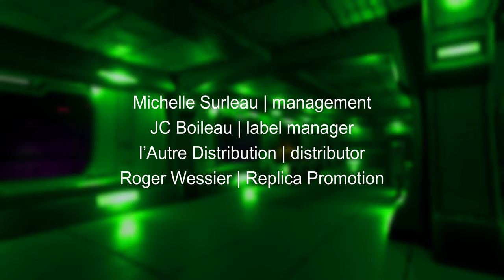Pat O'May sort son dernier clip "In This Town" !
Savarez est heureux de vous présenter le dernier clip de Pat O'May ! Le titre s'appelle "In This Town" et l'album "Welcome to a New World sortira le 17 septembre prochain.

Réalisation du clip : Mat Ninat Studio

Label : Artdisto
Distribution : L'AUTRE DISTRIBUTION
Promotion : Replica Promotion